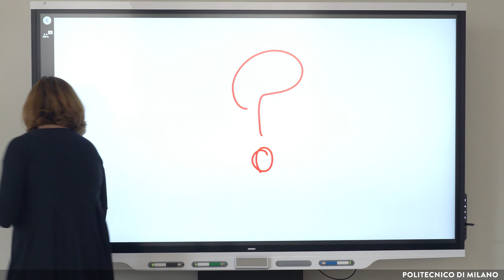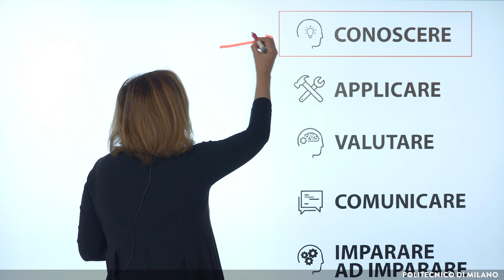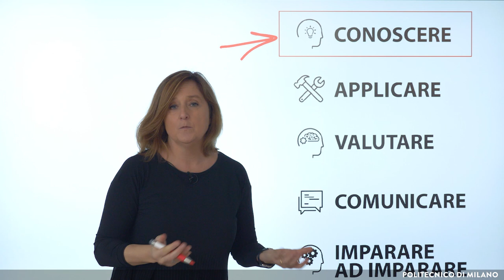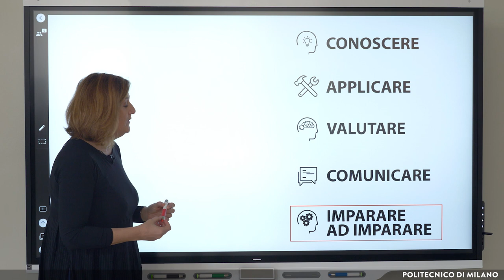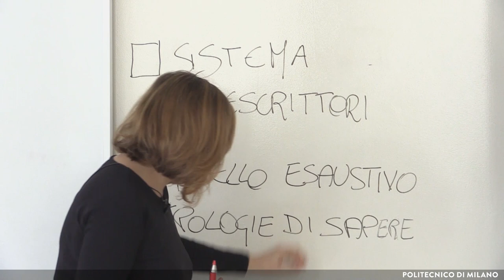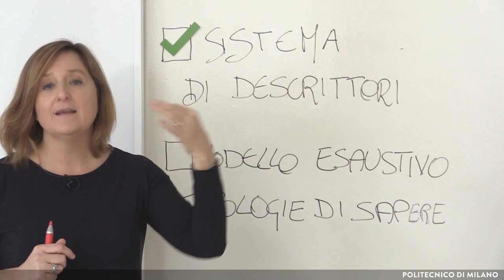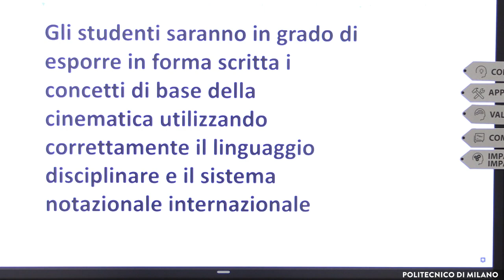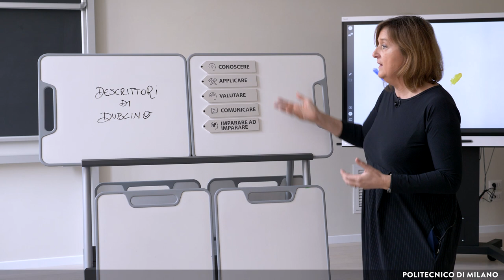I Descrittori di Dublino (Susanna Sancassani)